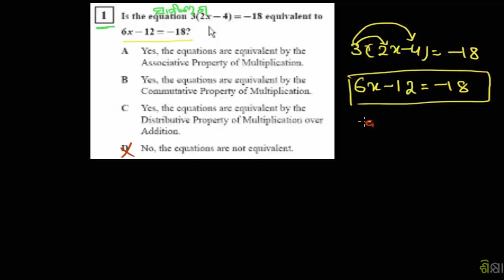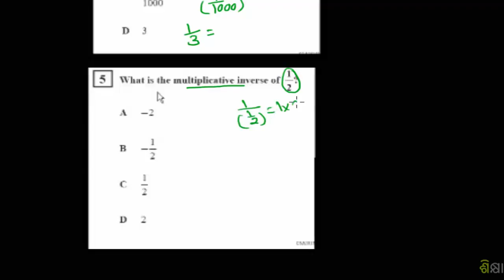1420 CA Algebra I Number Properties and Absolute Value